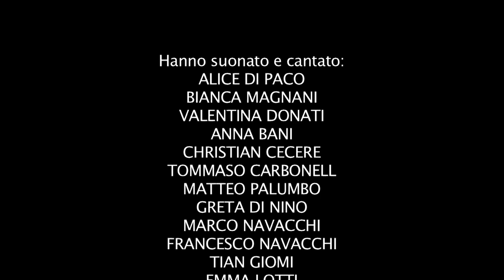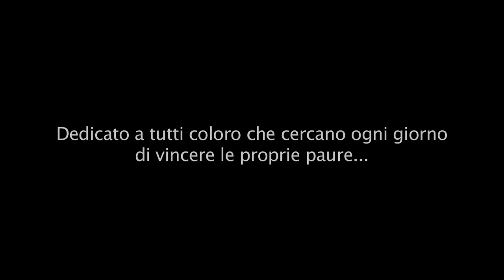Laboratorio under 12 - La paura del saggio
Vi presentiamo il video realizzato in occasione delle registrazioni del laboratorio under 12 della nostra scuola di musica.
Il brano, scritto da una nostra piccola studentessa, si chiama "La paura del saggio".

Coordinamento musicale Greta Merli, Mayuko Iwasaki, Luca Brunelli Felicetti
Riprese video Ambra Lunardi
Riprese audio e mix Michele Giunta

Percorsi Musicali è un centro polifunzionale che ospita servizi di scuola di musica, sale prova, studio di registrazione, service e noleggio audio/luci e area live per concerti, seminari.

Percorsi Musicali
via delle Sorgenti 183
57121 Livorno Italia

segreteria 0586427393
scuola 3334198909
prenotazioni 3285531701